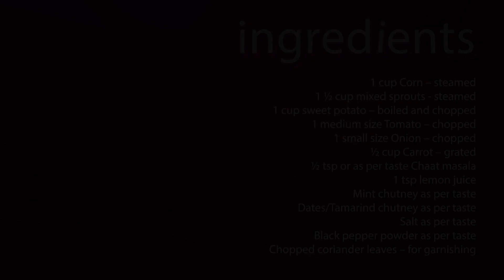CORN AND SPROUTS BHEL | Evening snack recipe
Healthy Eating Code is all about helping working professionals, especially working wives - find a curated collection of the best alternative health recipes that are tasty, nutritious, and most importantly HEALTHY.